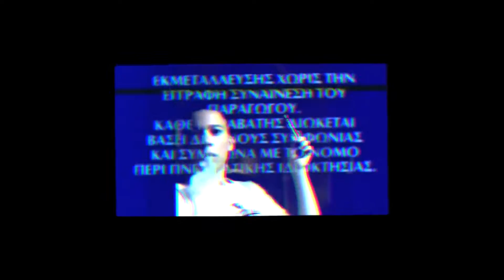Esquire Ali - Chain Smoking (Official Video)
It's finally here . . . Esquire wants you guys to know that this one is not for him but its for all of us. Thank you guys for your continual support through thick and thin. This year is going to be big . . . Lets do this!

Prod. by

big shoutout to Basslinedave, Dj Surfboart, Slummys Parents & brothers, Danny, Slummy, Maroon, and Cleyonce.

Without you guys none of this would be possible. Thank you. Infinite Love.